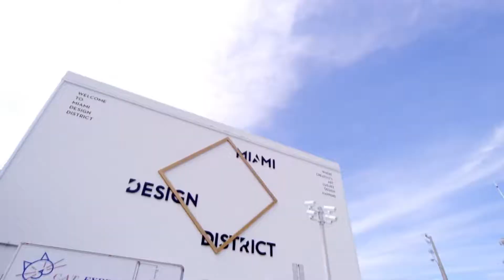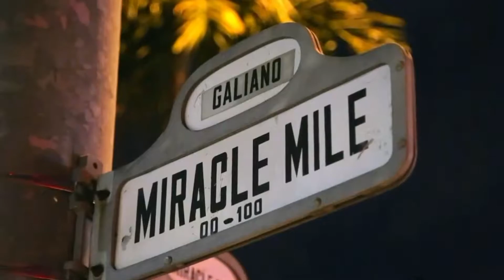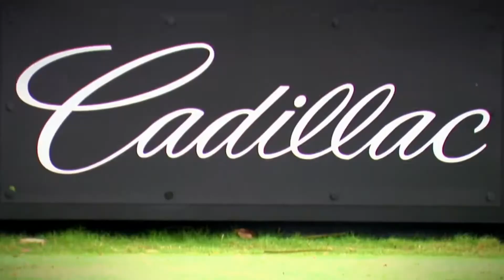This Is South Florida!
I would like to take a moment to introduce you to the South Florida that I live in and love, along with showing you many of my exclusive South Florida Real Estate listings in Sunny Isles, Surfside, Golden Beach, Bal Harbour, Aventura and other beautiful South Florida luxury homes, condominium residences.